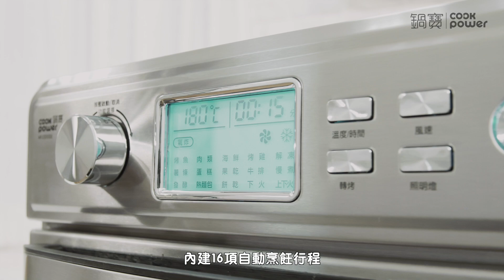鍋寶數位萬用氣炸烤箱 22L_SOT商品介紹篇│鍋寶 Cook Power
鍋寶數位萬用氣炸烤箱( AF-2205SS)_SOT商品介紹篇

瀝油不沾烤盤超萬用，烤全魚免翻面、超不沾
超大容量+多層烘烤，滿足多樣化料理
微電腦16種烹飪模式，簡單易操作
上下電熱管+TURBO氣旋，烘烤快速均勻
烤箱+氣炸鍋+燉鍋+果乾機+燒烤爐+麵包機，六機合一
多樣配件料理真輕鬆，滿足中西各種烹調方式
少油氣炸、告別油煙油膩、減油80%更健康
全不鏽鋼美型時尚機+可視雙層玻璃門
5大安全裝置，確保美味烹調又安全